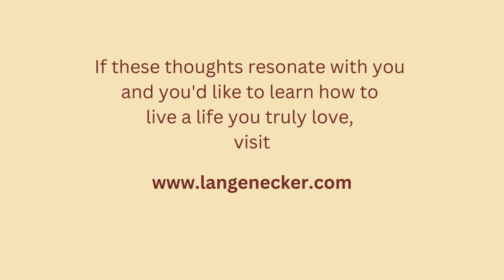Practical Lessons To Live A Meaningful And Fulfilling Life You Love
Recently, I was interviewed by Ali Zaenal Abidin about my experience with Viktor Frankl. What was initially planned as a short podcast evolved into a wonderful conversation lasting nearly 1 hour and 30 minutes, focusing on how to live a meaningful and fulfilling life.

If these thoughts resonate with you and you'd like to learn how to live a life you truly love,

00:00 Intro
3:39 Meeting Viktor Frankl
8:13 3 Phases of Development
12:35 Powerful Opening Question
16:05 Why Bother Finding Meaning & Purpose
21:15 Difference Between Purpose & Meaning
29:28 Challenges In Finding Meaning & Purpose
40:51 Learn To Be OK Being Different
48:04 Meaning Making Machine
55:20 Healing Emotional Wounds
1:00:38 Living Inner Meaning & Outer Purpose
1:04:56 Problems vs Unused Potential
1:10:20 Book Recommendations
1:16:04 What Are Your Takeaways, Ali?
1:20:41 Dieter's Message On Where To Start